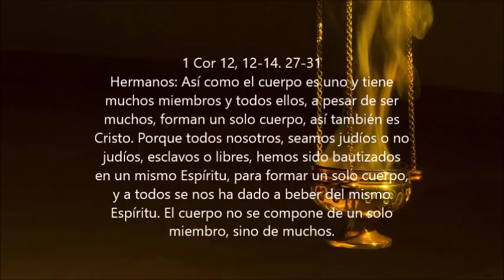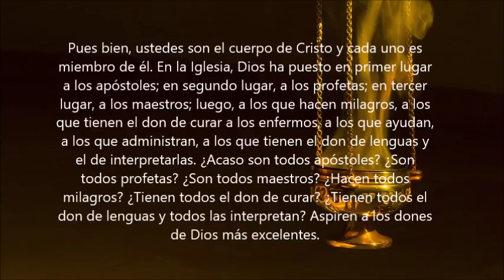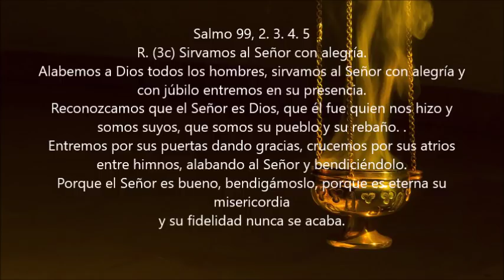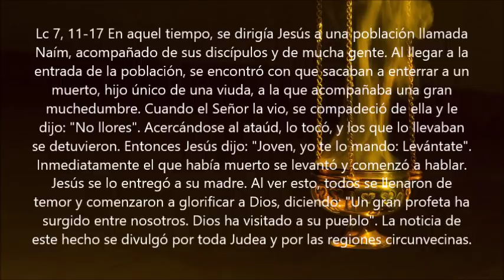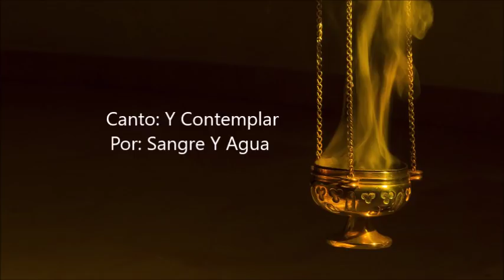Evangelio del Dia- Martes 18 Septiembre 2018- Jesus La Vio- Sangre y Agua